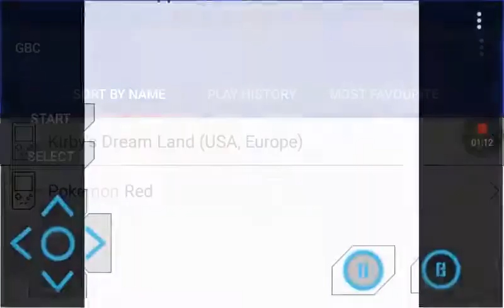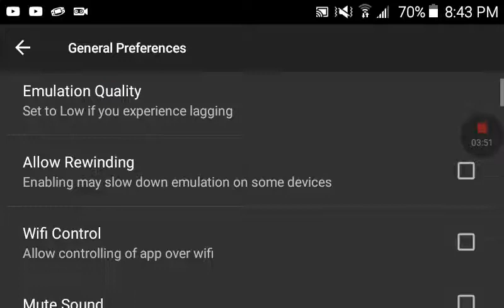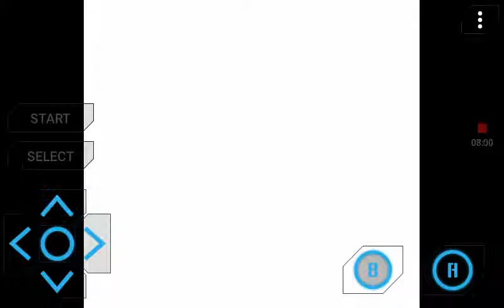Let's Play Kirby's Dream Land-episode 1: The Beginning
Today we start a let's play that I know will be finished!